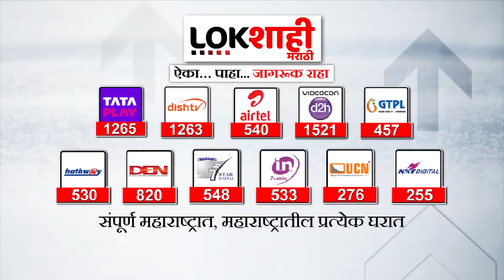Vande Bharat :मुंबई वंदे भारत ट्रेनच्या स्वागत करण्यासाठी भाजप आणि ठाकरे गट आमने सामने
Vande Bharat at Thane :मुंबई वंदे भारत ट्रेनच्या स्वागत करण्यासाठी भाजप आणि ठाकरे गट आमने सामने